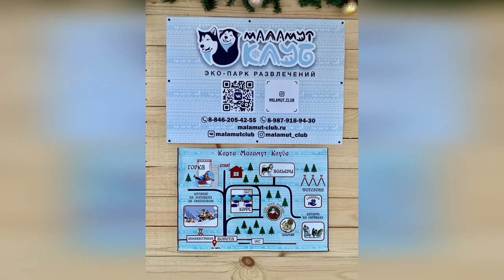Клуб "Маламут"в поселке Задельное: путешествие по Самарской области.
Клуб «Маламут» отличное место: 5 гектаров собственной земли, сосновый лес, чистый воздух. На территории клуба – кухня и кафе, вольерная зона для собак. Сооружена яранга, деревянная горка, кострище. А также две трассы для катаний на собачьих упряжках. Сразу чувствуется праздничное настроение, получаешь заряд положительных эмоций и по окончании программы – отличный настрой на целую неделю. Мероприятия такого масштаба проходят каждый год. Приглашаю также посетить блог Веры Зайцевой Спасибо.